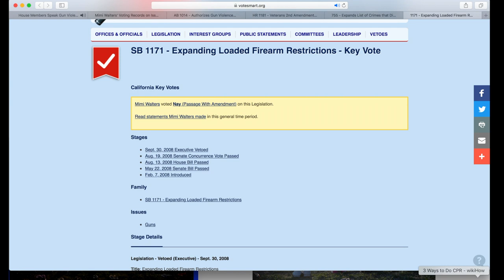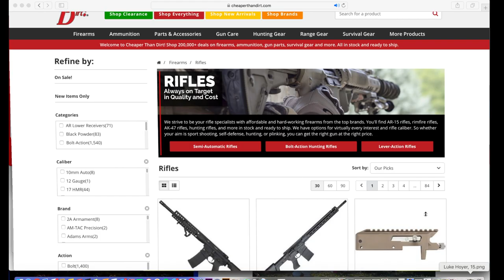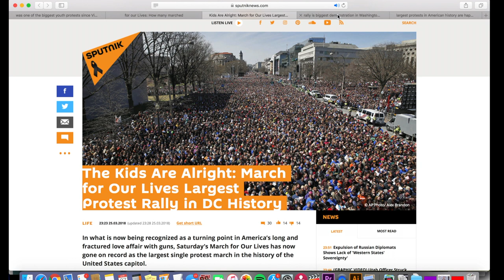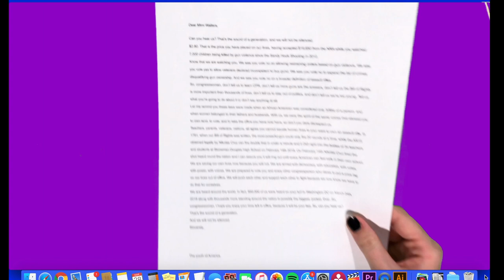An Open Letter to Mimi Walters - Jessica Stossel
A self-described “somewhat experimental” film that contributes to the ongoing debate concerning firearm restriction in the United States, taking aim primarily at the political maneuverings of California Congressional Republican Mimi Walters.

“We are armed with democracy, with education, with votes, with power, with voices. We are prepared to vote you and every other congressperson who dares put a price-tag on our lives out of office.”

ABOUT NCAC:
The National Coalition Against Censorship's mission is to promote freedom of thought, inquiry and expression and oppose censorship in all its forms.